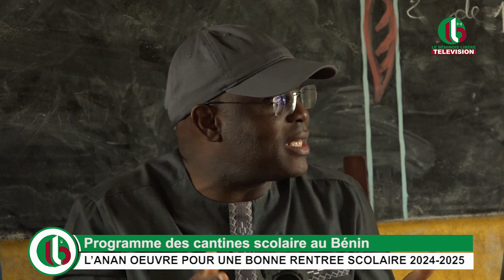L’ANAN OEUVRE POUR UNE BONNE RENTREE SCOLAIRE 2024-2025